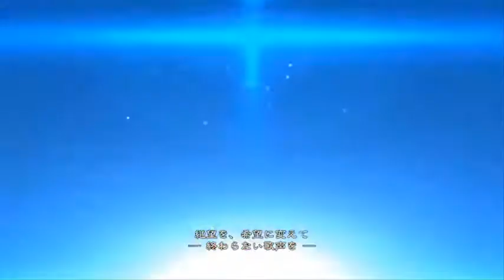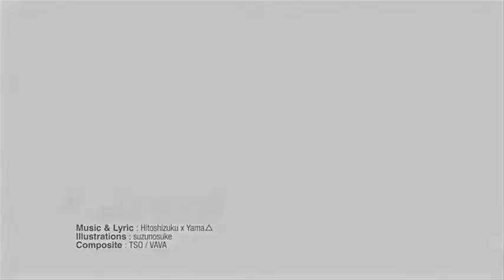【Yukari V4 & VY2 V3】 Requiem of the Spinning World 【Vocaloidカバー】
Request by A Guy
Original by Hitoshizuku-P × Yama△ ft Kagamine Rin & Len
Illust: Suzunosuke
Vsqx: Lucifer/Sahara
Cover by me